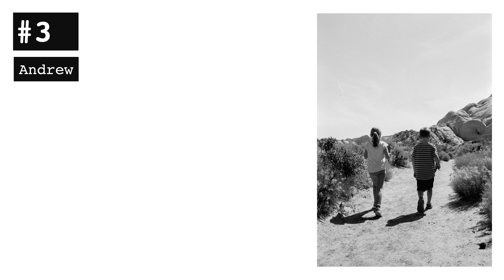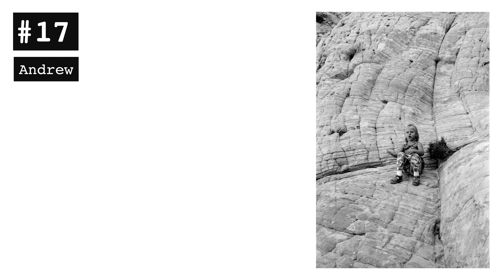Photo Duel #43: B&W, Candids, Film vs Digital [X-T3 w/ Acros vs Leica M2 w/ Fomapan]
📷 GEAR USED IN THIS VIDEO
Denae & Andrew camera straps
Fuji X-T3
Fuji 35mm f2
Leica M2
Fomapan 200